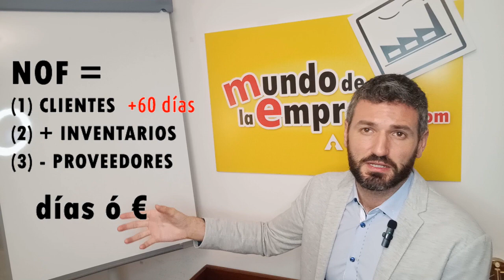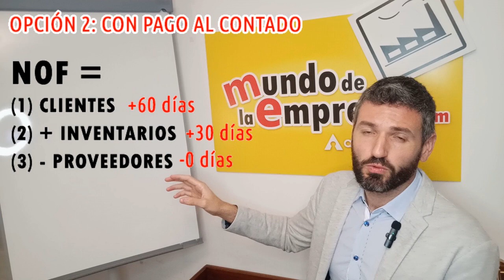¿CUÁNDO COMPENSA UN DESCUENTO EN LUGAR DE LA FINANCIACIÓN DEL PROVEEDOR?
FINANZAS ¿Cuándo compensa acceder a un descuento por pronto pago en lugar de mantener la financiación gratuita (el pago aplazado) que suelen ofrecer los proveedores? Analizamos las consecuencias económicas y financieras de los descuentos en las compras a proveedores.